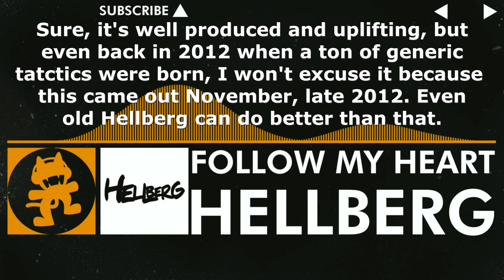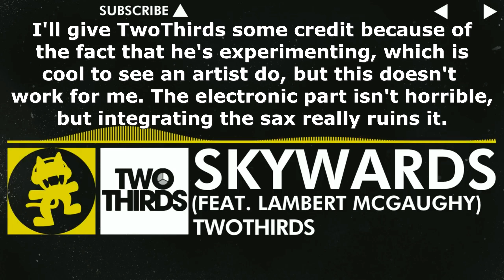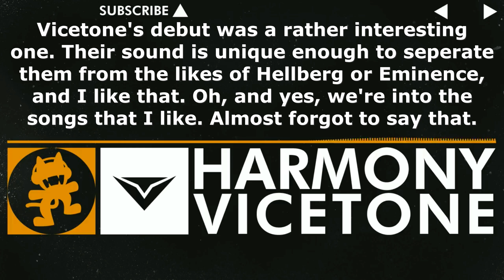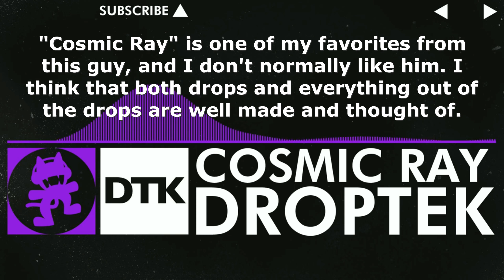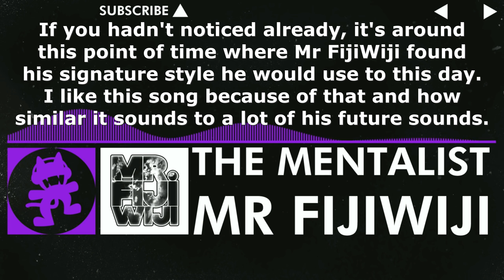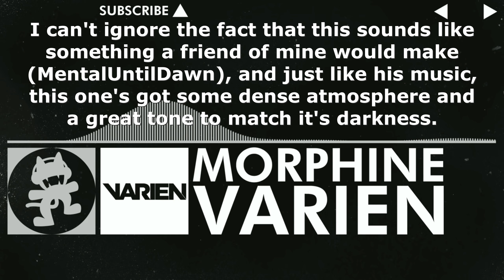Ranking Monstercat 011 - Revolution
This album, much like March's Instinct releases, is very 50/50 for me, but I think I made the right decisions as to which ones I should've put in front of others and which should've been behind. It's not my favorite, but it's got some really good ones.

Next Video: Xorro & Kistro - Utopia (The Remixes)